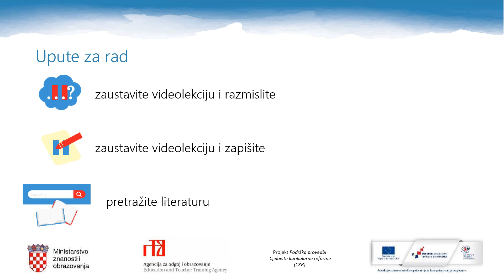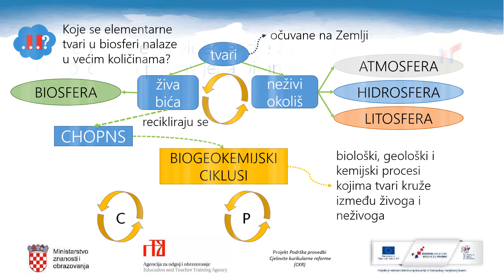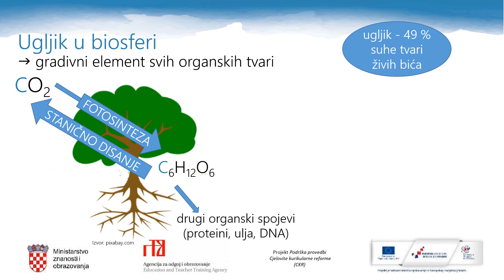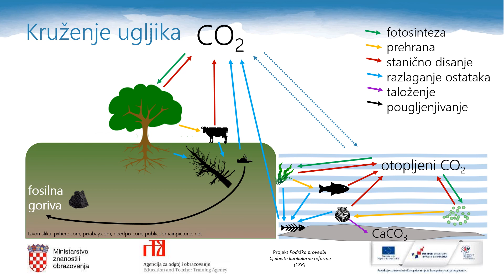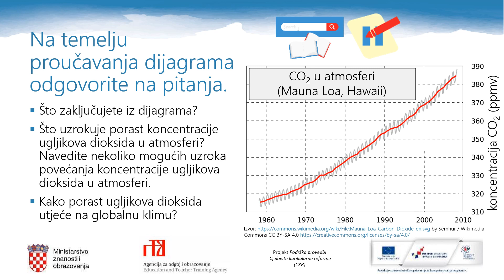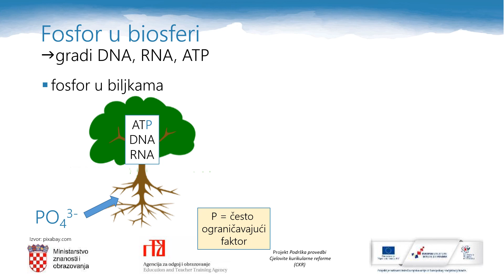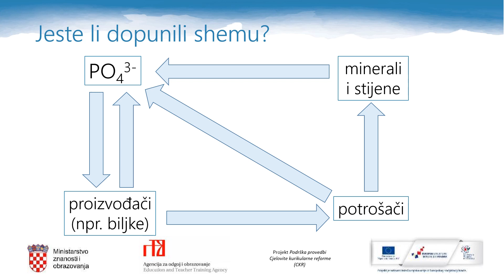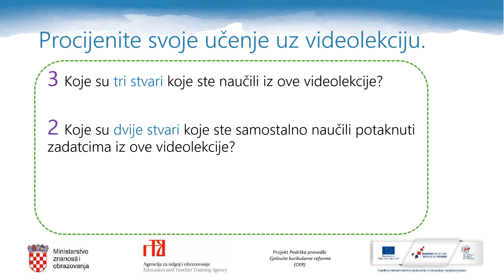Biologija, 1. r. SŠ - Biogeokemijski ciklus ugljika i fosfora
Autor: Sunčica Remenar
Poveznice na dodatne sadržaje: